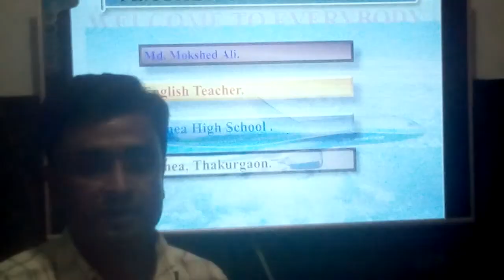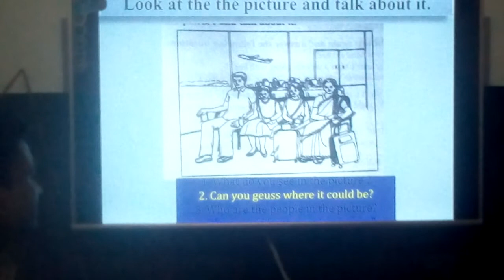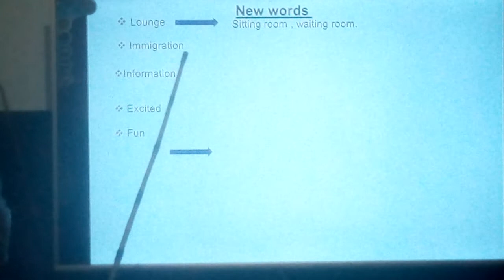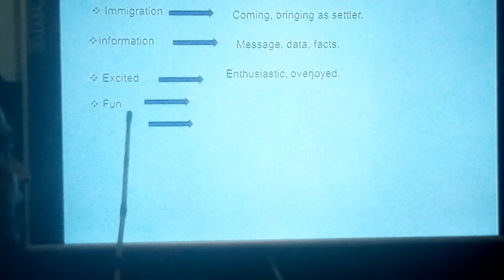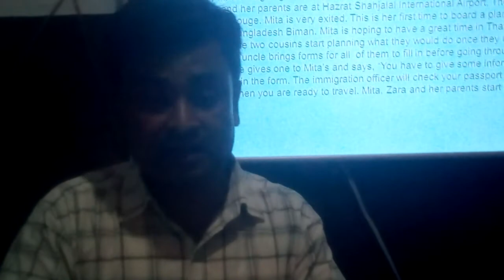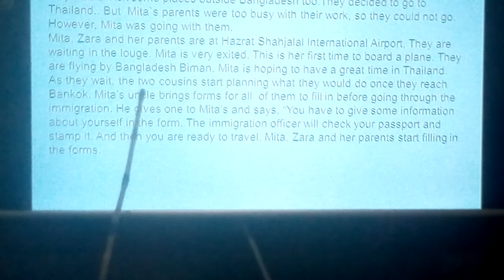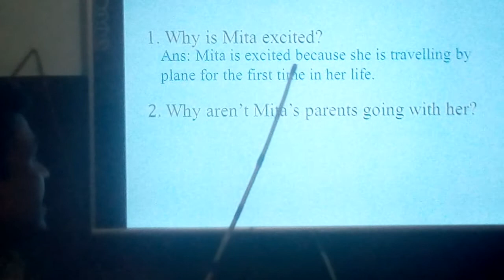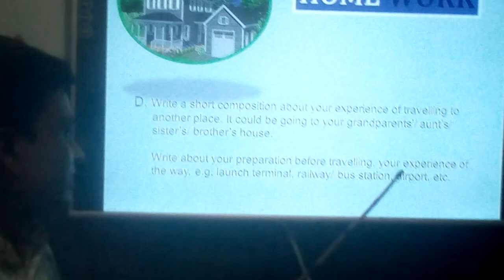Md Moksed Ali Class 8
মো: মোকসেদ আলী, সহকারী শিক্ষক, রুহিয়া উচ্চ বিদ্যালয়, সদর, ঠাকুরগাঁও। অষ্টম শ্রেণি, ইংরেজী ১ম পত্র, ইউনিট-৬, পাঠ-১।